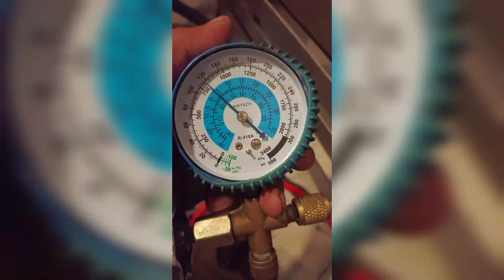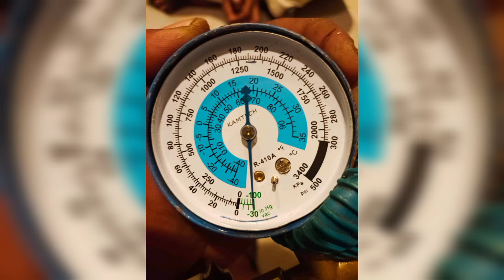EC error code in lloyd AC | EC error code on air conditioner | Aircon error code EC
ec error code on air conditioner samsung
ec error code on air conditioner blue star
ec error code on air conditioner voltas
ec error code kolin
ec error code on air conditioner tamil